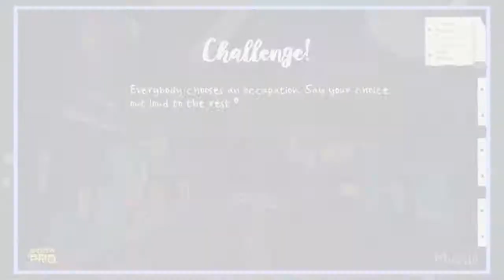Fave Moments Compilation (Oct. 2016-2018) || Below Pro Compilation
In celebration of two years on YouTube, we've put together some of our favourite moments from over the last two years! A big thanks to everyone who joined us on this trip!

Channel artwork by Teni Brant.